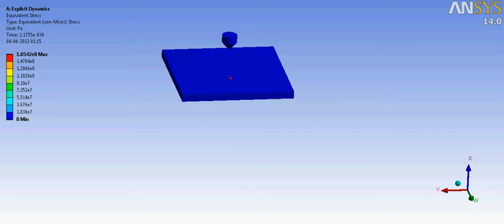impact analysis of bullet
Impact analysis of Bullet in using ansys workbanch software,